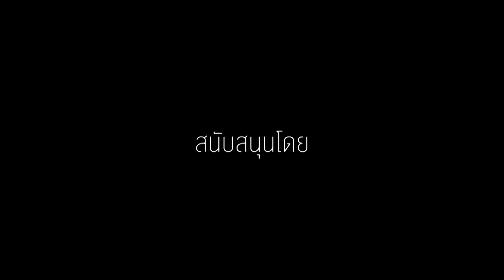เอาปากกามาวง - BELL WARISARA | Songman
Songman EP.10 เอาปากกามาวงกับทุกความสดใสของ BELL WARISARA พร้อม P'ติ๊ก PLAYGROUND
เพลง : เอาปากกามาวง
ศิลปิน : BELL WARISARA